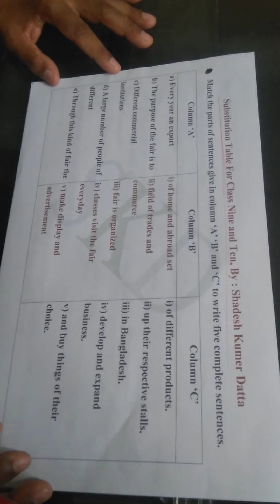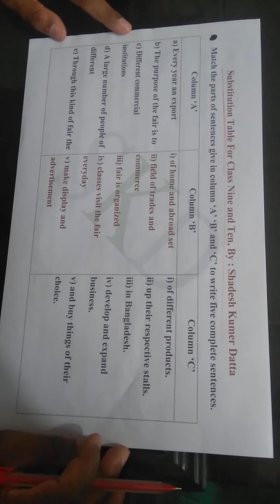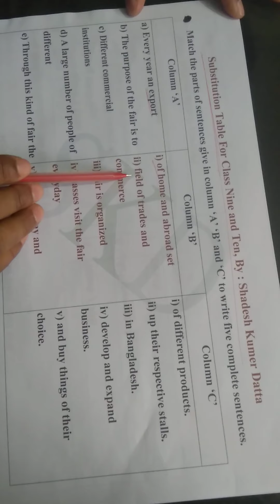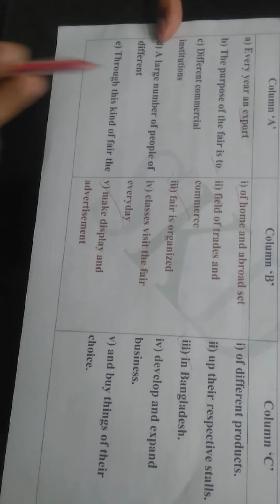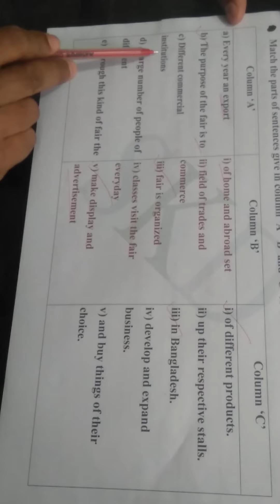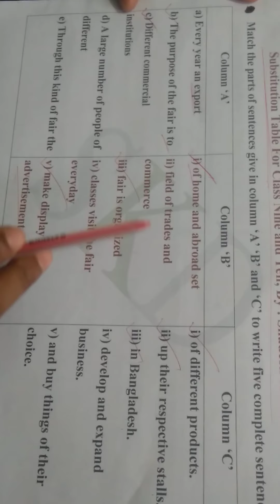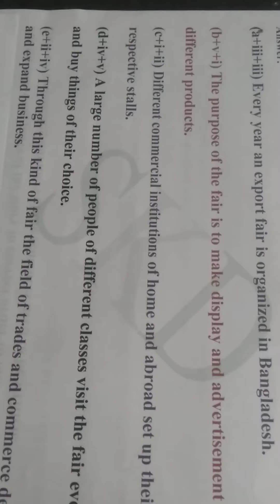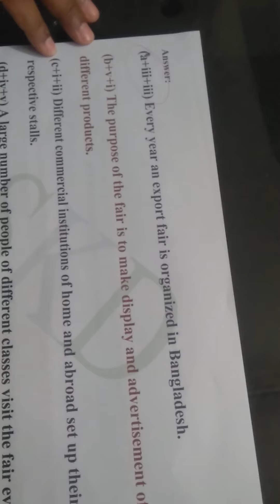Substitution table for class 9 & 10. By SKD. Column matching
Coumn matching. Presented by Shadesh Kumer Datta. How to make sentences using information from different column.